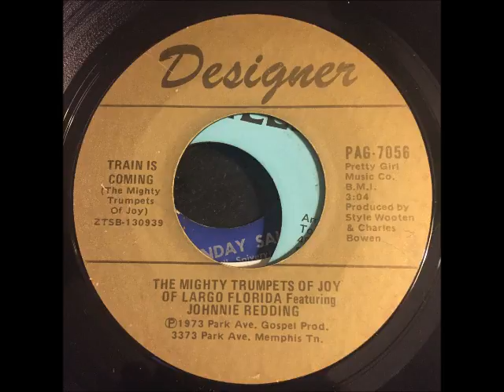the mighty trumpets of joy of largo florida - train is coming